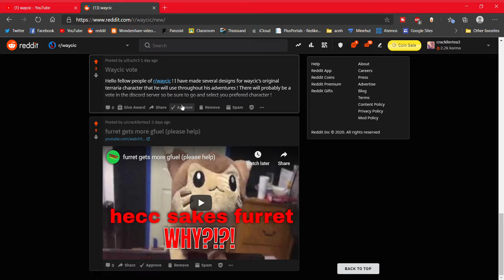join da waycic subreddit right now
join
also da discord lol